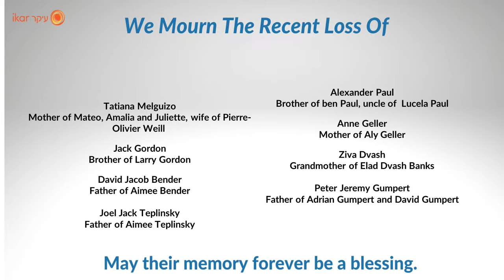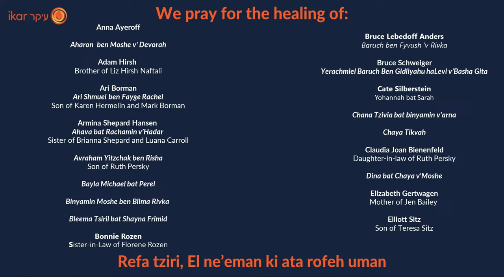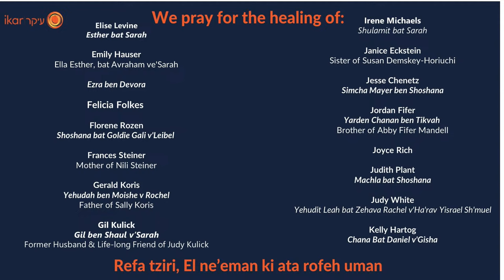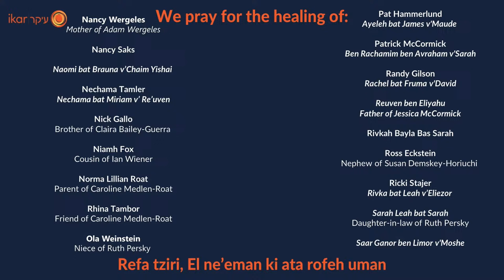IKAR's Shabbat Morning Services & Ziva Turoff's Bat Mitzvah - 2.10.24